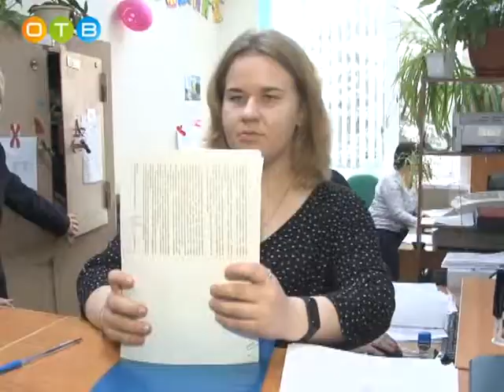Профессиональный праздник службы делопроизводства и режима МУ МВД России «Одинцовское»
Служба делопроизводства и режима, другими словами канцелярия – одна из старейших структур в системе УВД. За последнее время количество документооборота существенно возросло. За год сотрудники службы принимают и отправляют до пятидесяти тысяч разных бумаг, в том числе и секретную корреспонденцию. 20 января – день службы делопроизводства и режима.